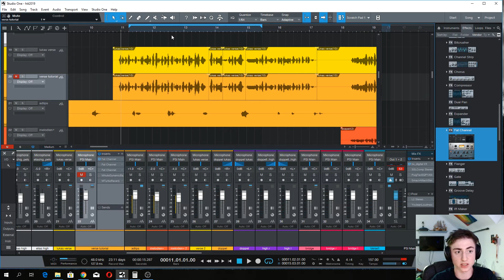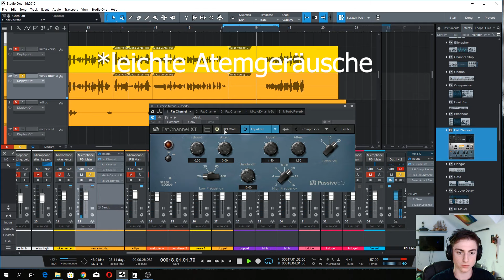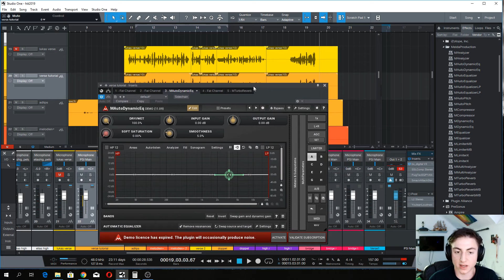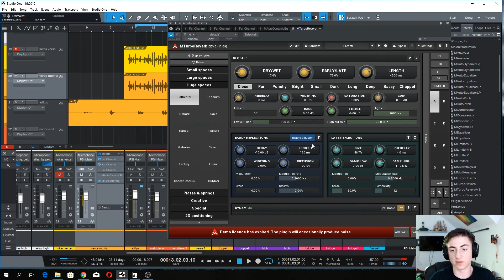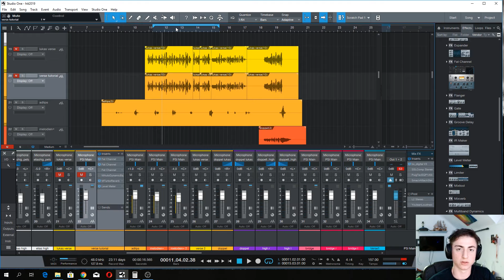Das Beste STOCK PLUGIN für Vocals | Studio One Tutorial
Ich hoffe das neue Video konnte dir weiterhelfen. Falls du noch mehr Fragen hast schreib mir gerne bei Instagram @mixdichzummaster, auch wenn du Mixing-Aufträge hast :)

Fat Channel Tutorial. Ich verwende ausschließlich Studio One von Presonus, was ich dir auch herzlichs empfehlen kann!!

Viele Producer steigen von Pro Tools oder Cubebase auf Studio One um, wenn du eines der Programme verwendest schau es dir auf jeden Fall an! Verwendest du FL Studio tust du mir leid ;D

In dem Video zeige ich euch wenn nicht das beste Plugin auf dem dem Markt, weil es so viele Möglichkeiten bietet. Jedenfalls das beste von Presonus und es ist komplett GRATIS wenn du Studio One hast. Du hast ein Gate, Equalizer, Kompressoren, Limiter und das alles in einem Plugin

Schreib mir in die Kommentare was du für ein Programm verwendest und wir schauen uns dort die jeweiligen gratis Plugins an

Es ist gratis und es komm viel Input auf euch zu!

Tags: fat channel tutorial presonus studio one vocal mixing free stock plugin gratis